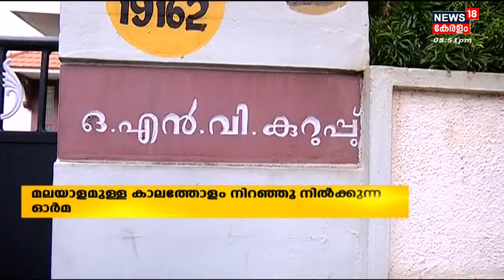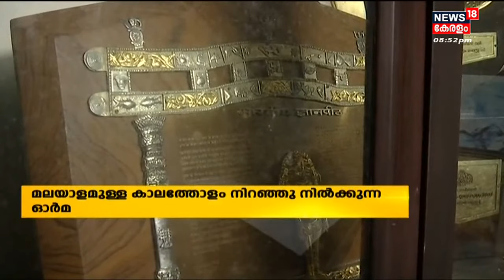ഇന്ന് കവി ONV Kurupന്‍റെ ഓര്‍മ്മദിനം; പല നിലകളില്‍ പ്രശസ്തനായ ONV വിടപറഞ്ഞിട്ട് 7 വര്‍ഷം| ONV Kurup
ഇന്ന് കവി ONV Kurupന്‍റെ ഓര്‍മ്മദിനം. കവി, ഗാന രചയിതാവ്, പൊതു പ്രവര്‍ത്തകന്‍, അദ്ധ്യാപകന്‍ എന്നീ നിലകളില്‍ പ്രശസ്തനായ ONV മലയാളികളെ വിട്ടുപിരിഞ്ഞിട്ട് 7 വര്‍ഷം. Malayalam ഉള്ളിടത്തോളം കാലം നിറഞ്ഞുനില്‍ക്കുന്ന ഓര്‍മ്മയാണ് ഒഎന്‍വി.